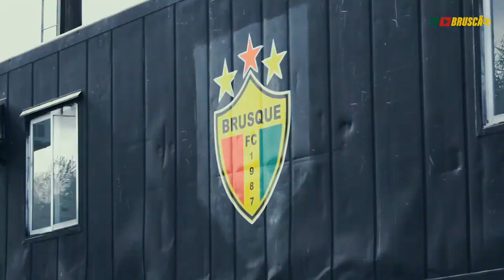BASTIDORES - BRUSQUE 1x1 HERCÍLIO LUZ (9ª RODADA DO CAMPEONATO CATARINENSE DE 2024)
Este é o canal oficial do Brusque Futebol Clube no YouTube. A produção de conteúdos e realização dos conteúdos são da Comunicação e Marketing do clube.